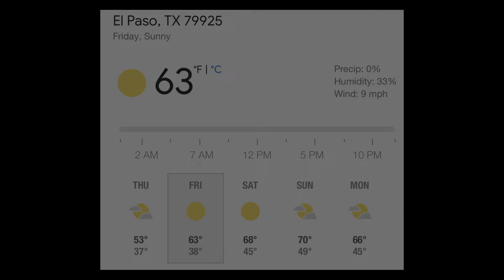Announcements for 02/07/2020